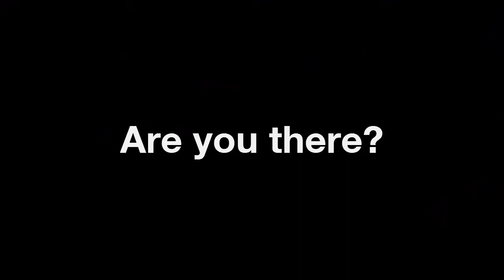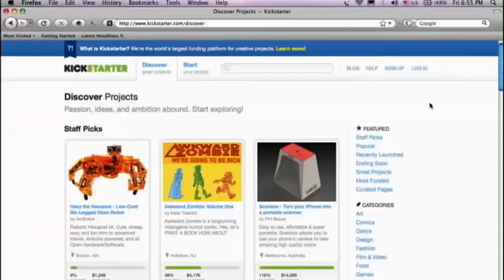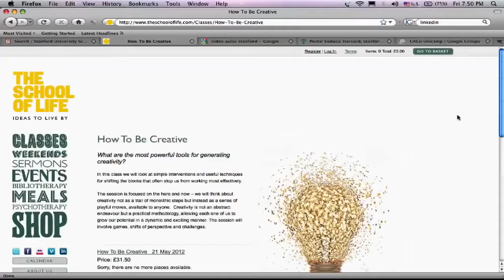Are You There?